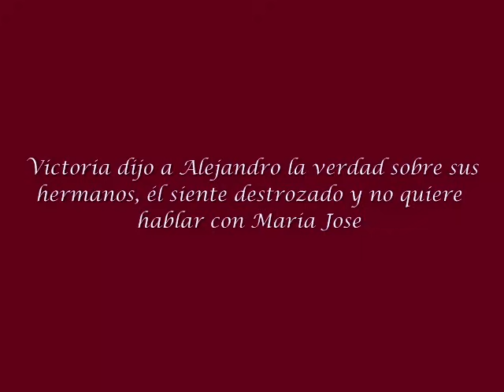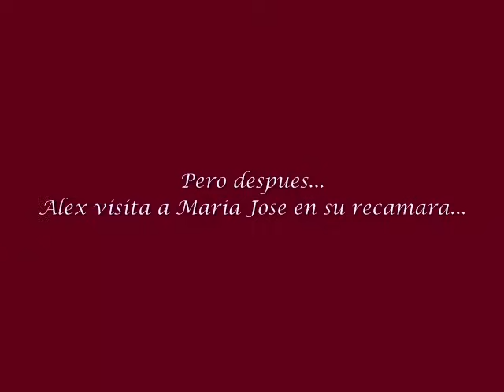Maria Jose y Alejandro - Escenas de la pareja - parte 12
Escenas de los cap. 19 + 20